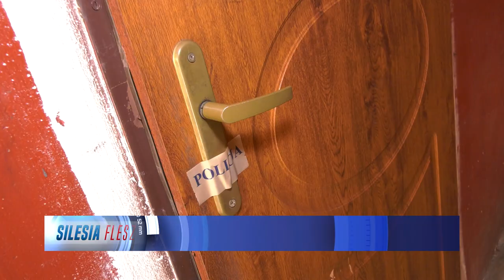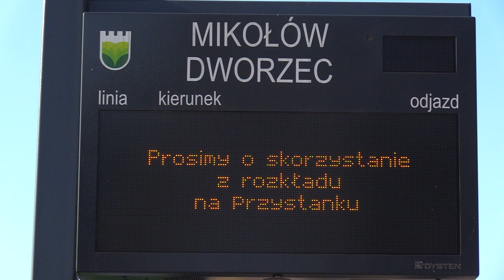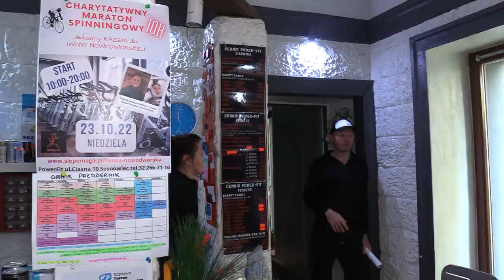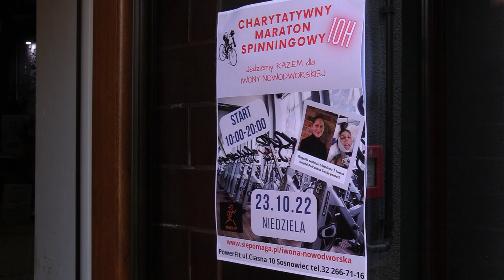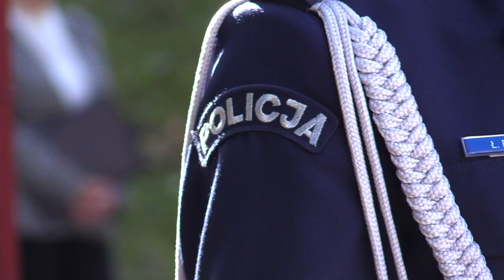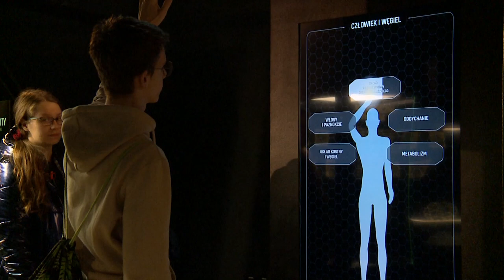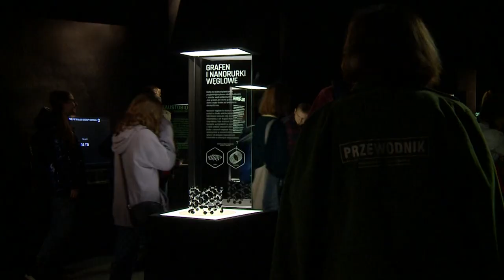TVS SILESIA FLESZ 07.10.2022